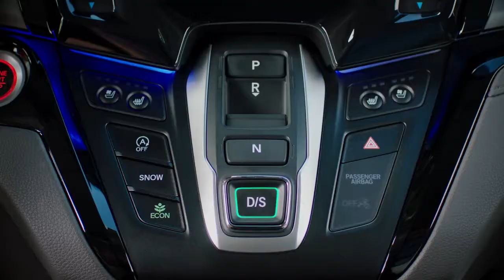Honda Odyssey Face Winter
Ocean Honda of North Hollywood